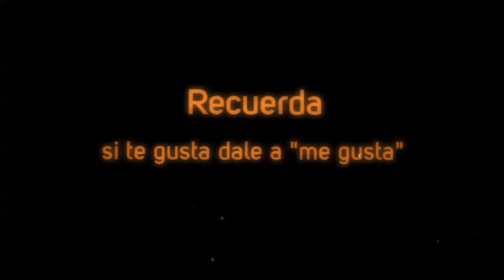Jugando a: Shadow Puppeteer PC Español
MIÉRCOLES

VIERNES

DOMINGO